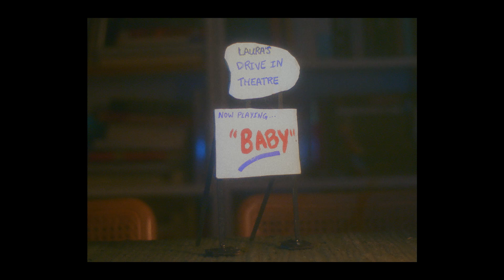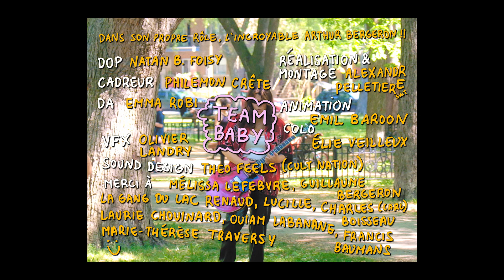Laura Lefebvre - Baby (vidéoclip officiel)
«Baby», nouvel extrait très très papaye de Laura Lefebvre disponible sur toutes les plateformes ❤

TEAM BABY

CLIP
Réalisation & montage : Alexandre Pelletier
Direction photo : Natan B. Foisy
Direction artistique : Emma-Jeanne Robitaille
Cadreur : Philémon Crête
VFX : Olivier Landry
Sound Design : Theo Feels (Cult Nation)
Animation : Emil Baroon
Colo : Élie Veilleux

Laura Lefebvre et Arthur Bergeron

Merci à Mélissa Lefebvre, Guillaume Bergeron, la gang du Lac Renaud, Lucille, Charles Boisseau, Laurie Chouinard, Ouiam Labanane, Francis Baumans, Marie-Thérèse Traversy et le Volet PRO de l'Ampli de Québec.

Le vidéoclip de «Baby» a été réalisé en partie grâce au soutien de la mesure Première Ovation dans le cadre de l'Entente de développement culturel intervenue entre le gouvernement du Québec et la Ville de Québec.

EXTRAIT
Paroles : Laura Lefebvre
Arrangements : Joey Proteau et Blaise Borboën-Léonard
Réalisation : Blaise Borboën-Léonard
Keys : Blaise Borboën-Léonard
Voix : Laura Lefebvre
Pedal steel : David Marchand
Guitare acoustique : David Marchand
Guitare électrique : Joey Proteau
Basse : Cédric Martel
Batterie : Pete Pételle
Percussions : Pete Pételle
Enregistré au Studio Makina
Mixage : Pierre Girard
Matriçage : Richard Addison (Trillium Sound Mastering)
Photo de couverture : Alexandre Pelletier
Graphisme : Xavier Cyr/Laura Lefebvre
Gérance : Manigances

PAROLES
pour la première fois
je me briserai pas

my baby
je sais pourquoi
l’amour c’est le jour
où je t’ai vu au cinéma
mais t’as fait demi-tour
bye-bye baby

j’ai glissé le regard
mais t’as tourné la tête
l’amour c’est une fête
mais j’arrive toujours trop tard

my baby
je sais pourquoi